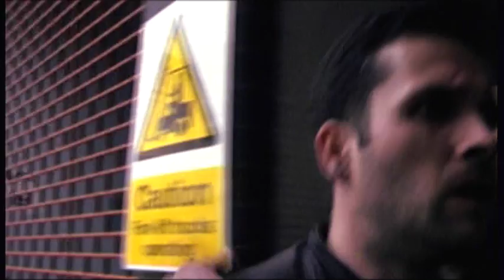Doctor Who Dalek Invasion of Earth 2005 London Big Ben Exterminate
This was filmed for the Trail of Davros stage play as one of the video sequences. Shot in two days around London with permissions from the London Boroughs back in 2005.

The cast and crew offered their services for nothing and all post production and CGI was created free of charge, as all profits from the project were to go to Children in Need.

Not a masterpiece by any stretch of the imagination but thought Who fans might like to see it. But I still think it's kind of fun. Enjoy the Dalek Invasion of London. 2005.